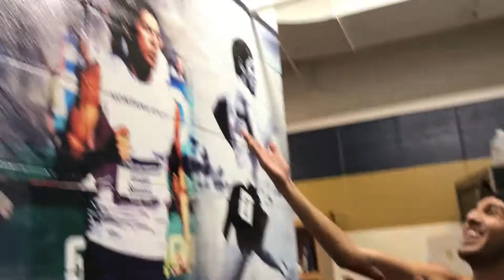A Day In The Life - Pro Runner Recovery Run - Montana State University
Recovery run in Bozeman, MT with the Montana State University Cross-Country team.
Spoiler Alert!
THREE separate people find $20!

-Purple